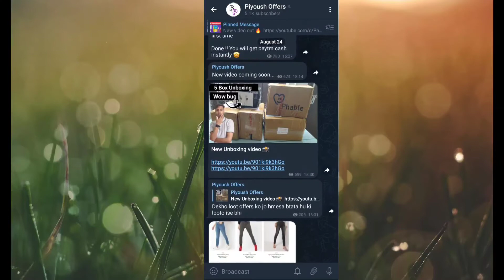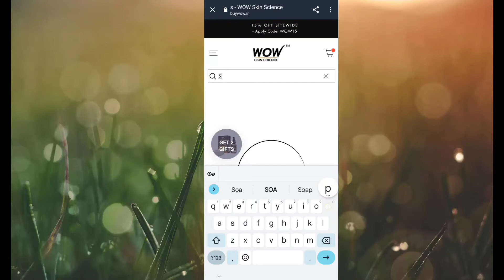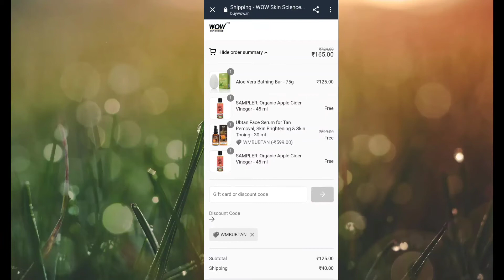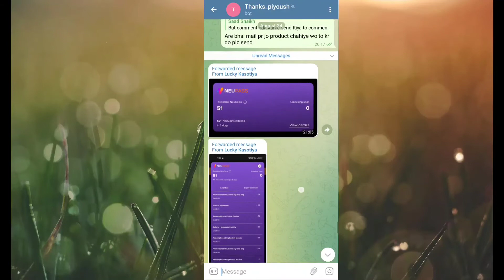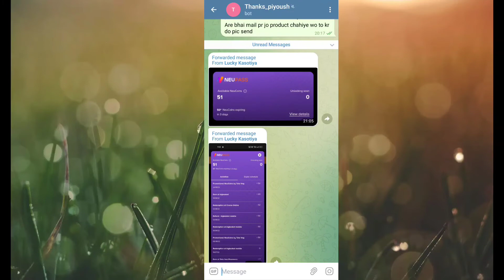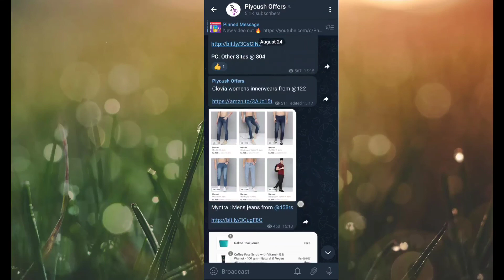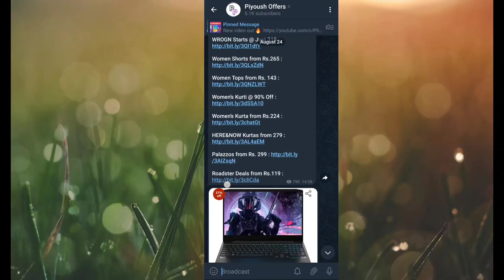Tata neu Free Shopping New Trick, Wow New big Loot, pilgrims new 3rs Sale, piyoushoffers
related tags👇

free products
Tata 1 mg free shopping
Tata neu free shopping trick
wow New bug loot
Tata neu free shopping new offer
Tata neu biggest loot
New website new sale
piyoushoffers